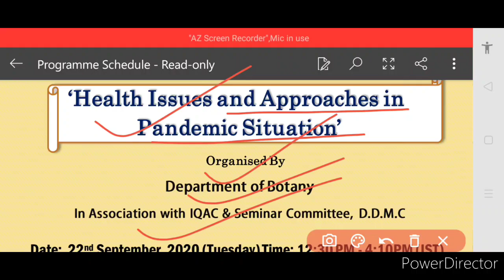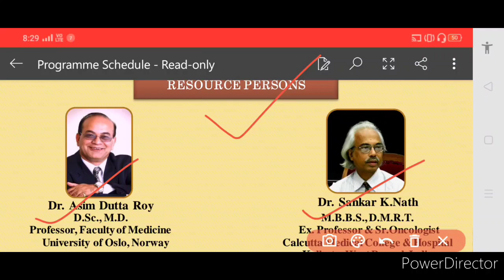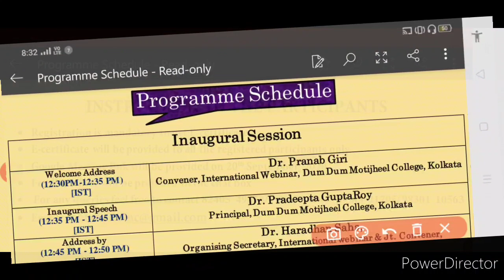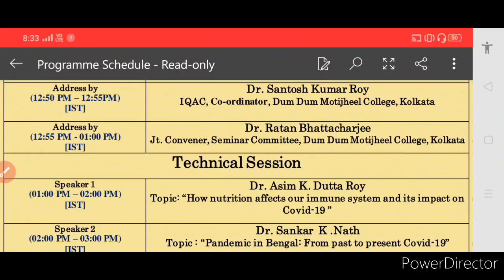One Day Online International Webinar 2020 | Free Registration | Get E-Certificate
Hey everyone, your most welcome back once again like forever to my and your "Kavita Is Here" YouTube channel.. In this new fresh episode of the liked Webinar series, we have discussed about a new one day online international webinar, that's free and giving e-certificate, so kindly watch this video fully and carefully from beginning to end..🙏🏻🌹❤️